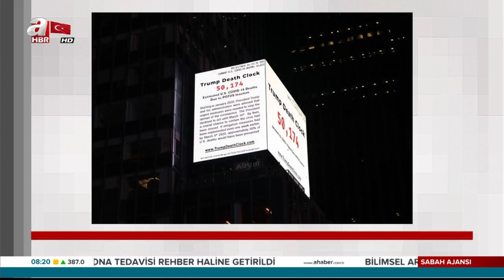Trump'ın Ölüm Saati! Neler Oluyor? / A Haber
Trump Hedefte! Neler Oluyor? / A Haber

ABD'nin New York kentinde koronavirüs (covid-19) ölümlerini sayan ABD'de Wahington yönetimi yeterli önlem almamakla suçlayan ABD Başkanı Donald Trump'a sert eleştiri. Film yapımcısı Eugene Jarecki tarafından kentin en ünlü mekanı Times Meydanı'na kurulan panoya, ''Trump Ölüm Saati'' adı verildi. Jarecki, ABD medyasında makale kalem alarak, ''Bırakın rakamlar konuşsun.'' değerlendirmesinde bulundu.